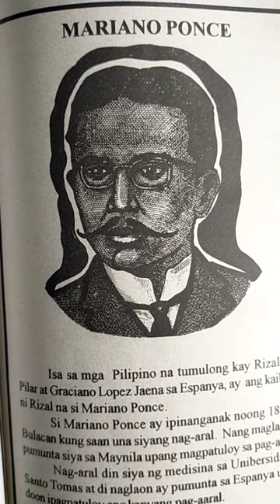MARIANO PONCE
SI MARIANO PONCE AY ANG KAIBIGAN NI RiZAL NA ISA SA MGA TUMULONG KAY RIZAL, DEL PILAR AT GRACIANO  LOPEZ JAENA.IPINANGANAK SIYA NOONG 1863 SA BULACAN KUNG SAAN UNA SIYANG NAG- ARAL.  NANG LUMAON AY PUMUNTA SA MAYNILA UPANG MAGPATULOY SA PAG- AARAL. NAG- ARAL SIYA NG MEDICINA SA SANTO TOMAS AT LUMAON AY SA ESPANYA IPINAGPATULOY ANG PAG- AARAL.KATULAD NG IBA, SIYA'Y NAG-  ALALA SA KALAGAYAN NG KANYANG BAYAN. SUMULAT SiYA NG IBA'T IBANG ARTIKULO NA INILALABAS NIYA SA PAHAYAGAN NA PINANGUNGUNAHAN NI LOPEZ JAENA. NAKITA  NI MARIANO NA WALANG PAG- ASANG BAGUHIN NG PAMAHALAANG KASTILA ANG PQMAMALAKAD SA PILIPINAS KAYA NAPILITANG SIYANG PUMUNTA SA BANSANG HAPON AT DITO SIYA NANIRAHAN NG MAHABANG PANAHON. NAGBALIK RIN SI MARIANO PONCE SA PILIPINAS. TAONG 1909 AY NAGING MIYEMBRO SIYA NG " PHILIPINE ASSEMBLY". SIYA AY BINAWIAN NG BUHAY NOONG MAYO 23, 1918.